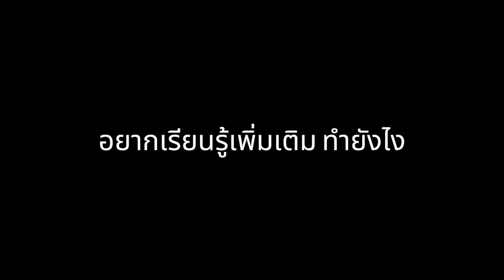Know Your Coin (KYC): TerraTHB (THT) เหรียญ stablecoin ไทยบาทตัวแรกของโลก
Know Your Coin (KYC) ซีรีย์ช่วยเสริมสร้างความรู้ให้กับผู้ใช้เทคโนโลยี blockchain ด้วยการแนะนำเหรียญต่าง ๆ

วันนี้ ขอแนะนำ TerraTHB (THT) เหรียญ Stablecoin ตัวแรกของโลกที่อิงตามราคาของเงินบาท
1. ต่างกับ digital thai baht หรือโครงการ Inthanon ของแบงค์ชาติอย่างไร
2. ใครเป็นคนออก TerraTHB
3. จะส่งผลให้ค่าเงินบาทไม่เสถียรหรือไม่
4. "แบงค์ชาติสั่นคลอน"???

ติดตามวิดีโอและบทความให้ความรู้เพิ่มเติมจากทีมวิจัย BLOCK, มหาวิทยาลัยสงขลานครินทร์ได้ที่ช่องทางต่าง ๆ